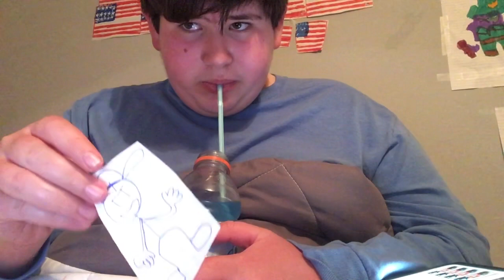gotcha gang reacts to the YouTube Iceberg Part 3